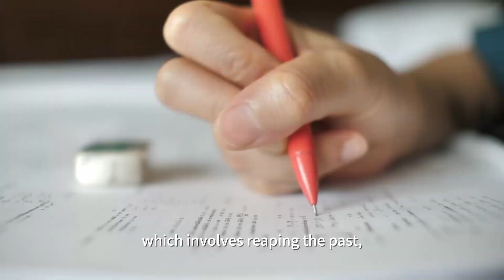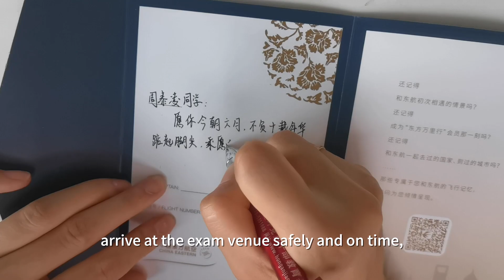🌱GraininEar marks midsummer's start.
CEAir's subsidiaries are committed to supporting college entrance exam candidates through charitable activities. We wish every candidate to achieve their goals in the college entrance exams. 💯